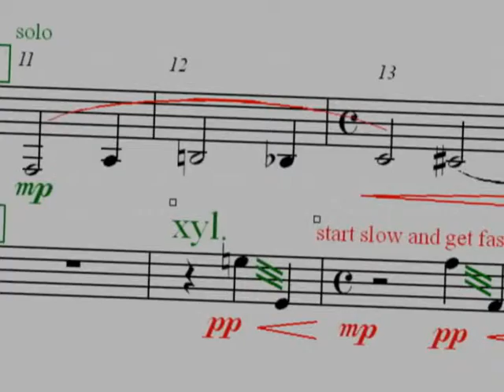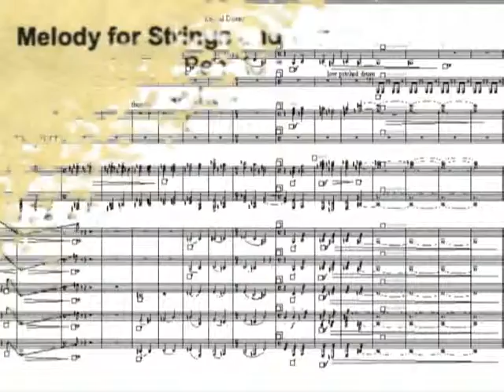Eternal Damnation (Comp Recital 4th piece)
Score to the short film Eternal Damnation.  This is the music video version of the live performance with the instrumentation of piano, strings, horn, and percussion.